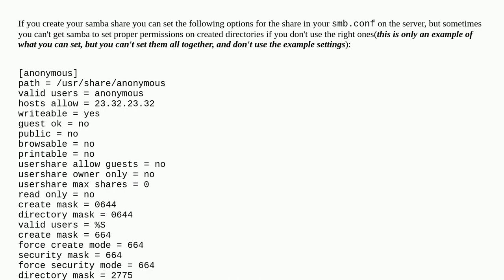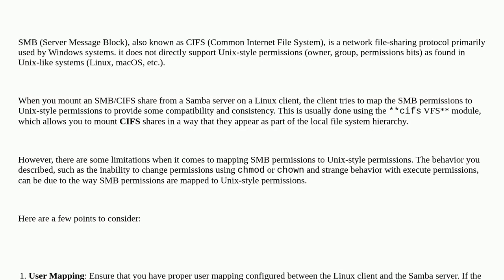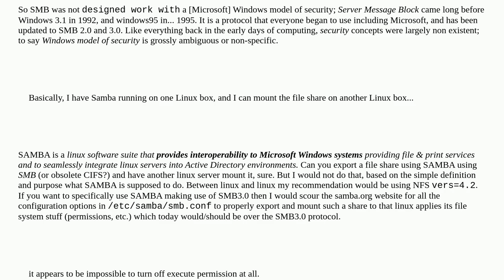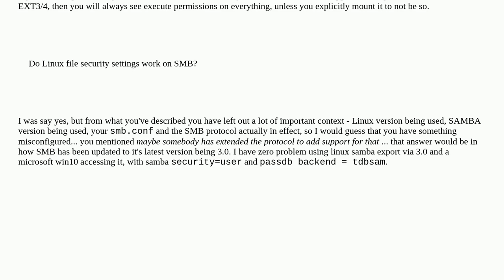Unix: Do Linux file security settings work on SMB?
Do Linux file security settings work on SMB?

A special thanks goes out to the community

  smb